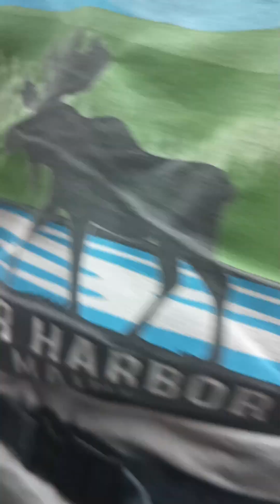academy, training for beginners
This is a training we had at wood academy last Nov 03, 2024
our trainer is Mr. Chris Sarino with his team.

This videos are just few of the training we learned from Mr. Chris

They offer different sets of courses and the trainers are nice and very approachable